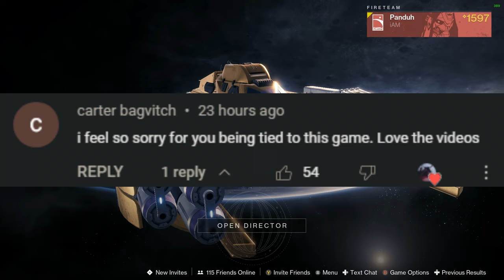I Became What I Hated Most....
Hello everyone, in today's video we are going to be using my brand new controller and I'm basically just breaking it in. I have actually used controller in like 5 years but I decided to get one after losing numerous trials games and now I am on my path to becoming the best controller player. Once I get the basics down again I should be back to what I was when I stopped playing.

0:00 - 0:07 Intro
0:08 - 7:44 Game 1
7:45 - 11:19 Game 2
11:20 - 12:14 Outro

GAME SETTINGS:
DPI - 400
Sens - 9
ADS Sens Modifier - 1.0

PC SPECS:
GPU: Geforce RTX 3080TI FTW3
CPU: AMD Ryzen 7 5800X
MOBO: ASUS ROG Corsshair VIII Dark Hero
RAM: 32gb Corsair Dominator 3600mhz
SSD: 2TB NVME Gen4
COOLER: NZXT Kraken Z73